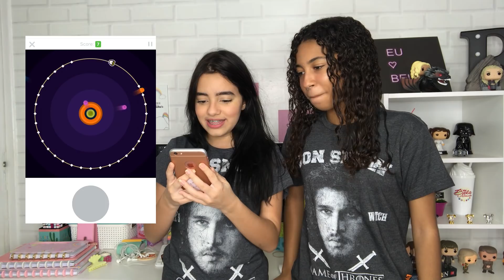PLAYLIST DO MOMENTO COM ANINHA FARIAS ! Bela Almada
Meu user no Gamee: @belaalmadaofc